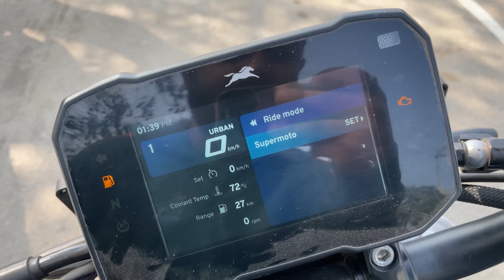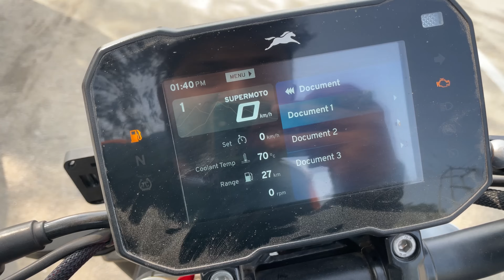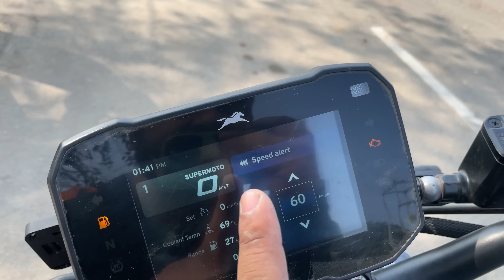Which is the best bike 😍 | KTM DUKE 390 gen 3 Vs TVS APACHE 310 RTR 🔥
Assamese vlogger
Love to travel
Biker